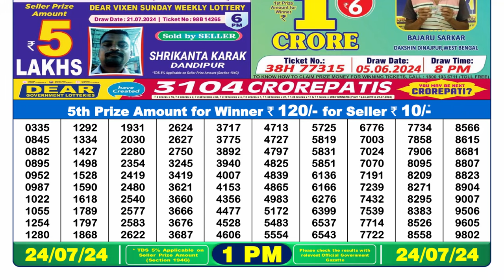🔴Lottery Sambad Live 01:00pm 24/07/24 Morning Nagaland State Dear Lottery Result Pdf Download